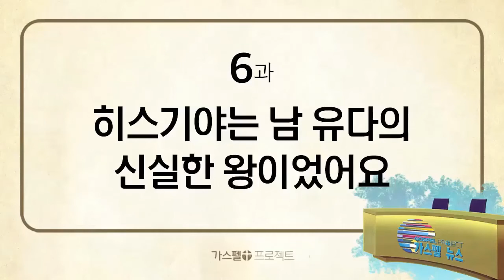[구약5] - 6. 히스기야는 남 유다의 신실한 왕이었어요 (왕하18~19장)